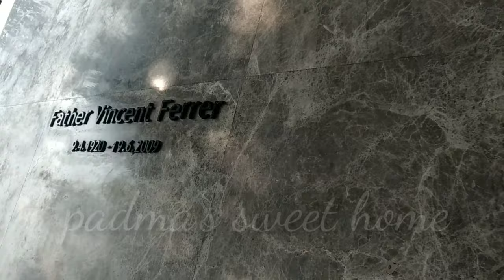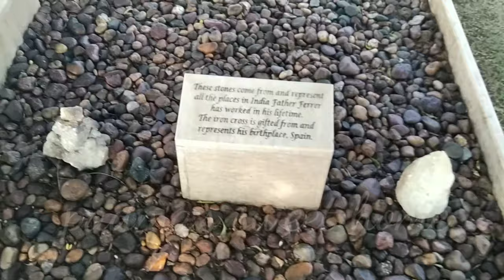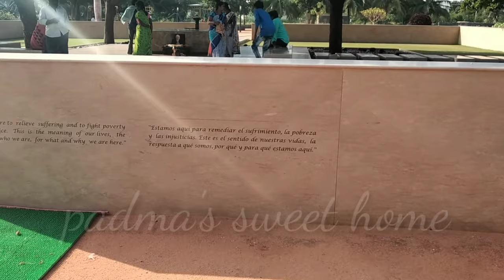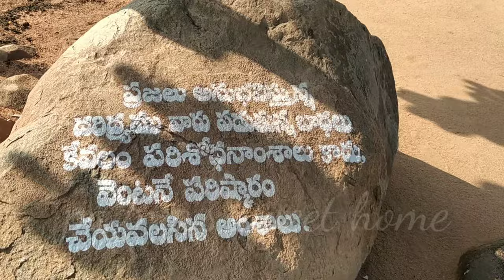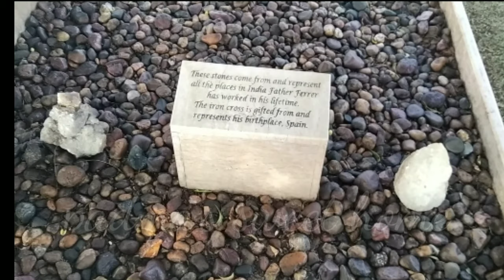RDT founder "FATHER VINCENT FERRER"---GHAT (samadi)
padma's sweet home